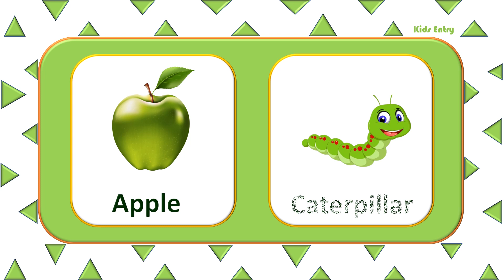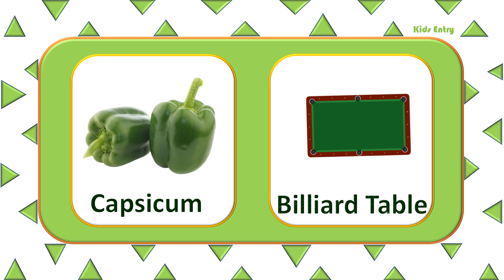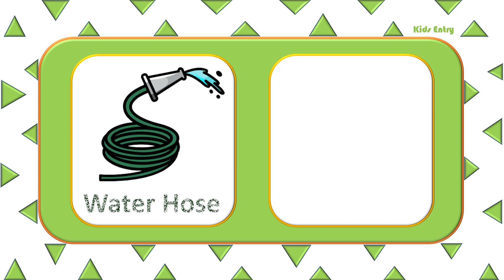Green Color Objects | Learn Color | Things that are in Green color | Green Color - Kids Entry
Hello everyone

let's learn objects that are in Green color

 Frog
 Leaf
 Peas
 Broccoli
 Apple
 Grass
 Fish
 Turtle
 Chili
 Grapes
 Capsicum
 Cucumber
 Grasshopper
 Chameleon
 Drumstick
 Lime
 Crocodile
 Snack
 Traffic Light
 Parrot
 Caterpillar
 Billiard Table
 Watermelon
 Water Hose
 Crayon
 Cactus
 Ladies Finger
 Lizard
 Tractor
 Lettuce
 Dollar
 Dustbin
 Shirt
 Karate Belt